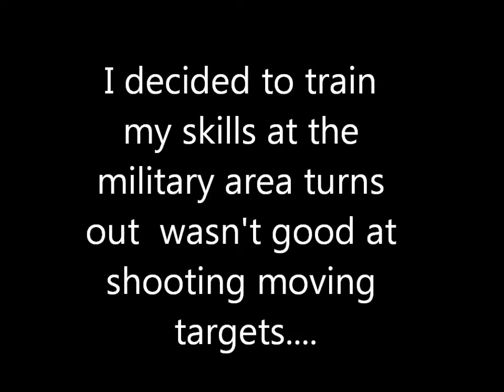Combatarms Machinima Escape EP.3 2/2